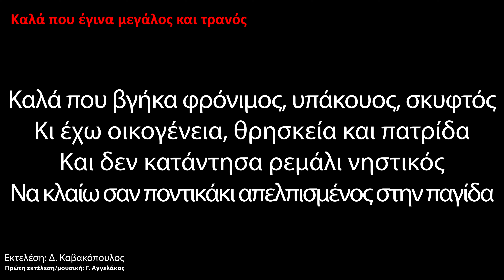Καλά που έγινα μεγάλος και τρανός (cover)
Το γνωστό τραγούδι του Γ. Αγγελάκα, δεν χρειάζονται πολλά λόγια.